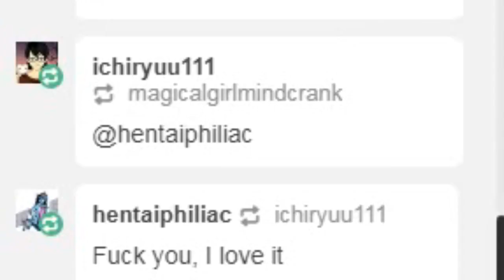Big Dick Is Back In Town:The Documentary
tfw this is the one meme i actually make and im barely known for it

how could you betray me like this konata